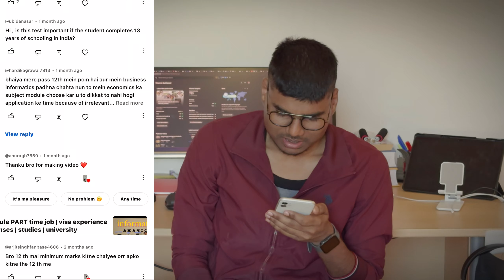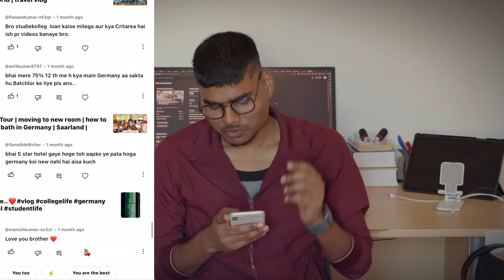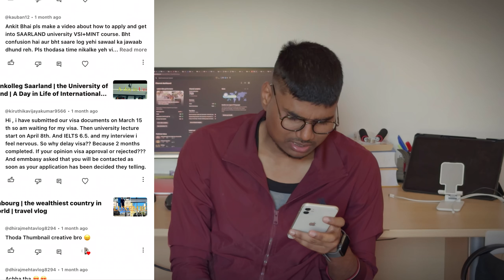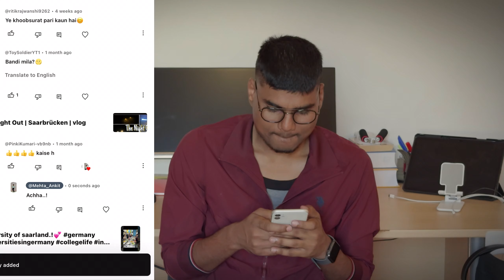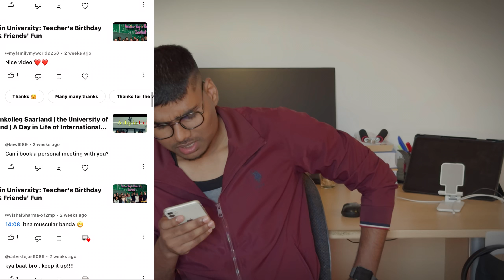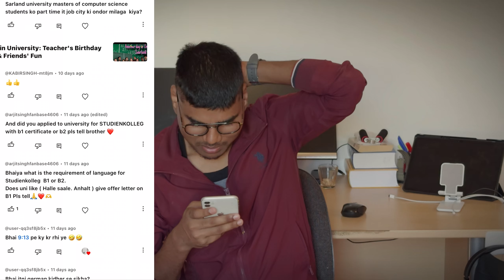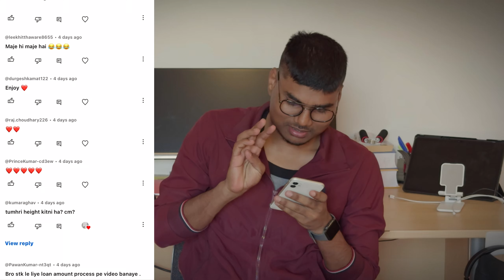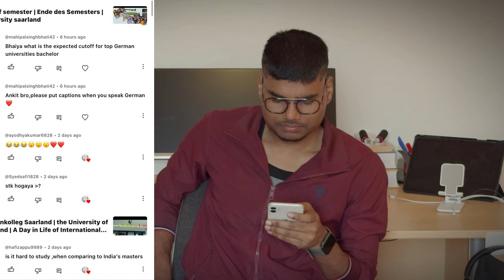Replying to ALL Your Comments and Answering Questions!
Hey everyone! In this video, I’m doing something a bit different – I’m replying to ALL your comments! 🎉

I love reading your thoughts, questions, and feedback, and today, I'm dedicating this video to responding to as many comments as possible. Whether you asked a question, left some feedback, or just wanted to say hi, I’ve got you covered. 😊

Here’s what you can expect in this video:

Answering your burning questions 🔥
Responding to your feedback and suggestions 💬
Engaging with the community and sharing my thoughts on your comments 🤔
Thank you so much for your continued support and for being an amazing part of this community.

Got more questions or comments? Drop them below, and maybe you’ll see them in the next video!